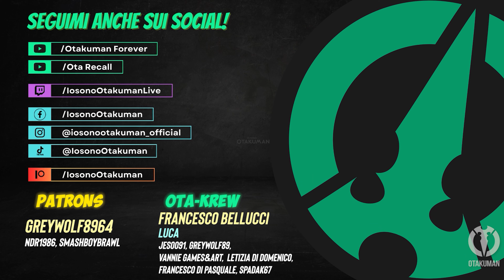DRAGON BALL: SPARKING! ZERO (ITA) - Babidy Moveset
Tutte le tecniche uniche del personaggio: trasformazioni, presa, abilità, colpi e tecniche speciali, ultimate sparking finali e taunt di base. Tutto in gloriosi 4k!
(Le abilità "senso selvaggio" (teletrasporto dietro al nemico quando colpito) e simili vengono saltate poichè tutte uguali)

⚡️PLAYLIST DRAGON BALL: SPARKING! ZERO⚡️

Gameplay 148!
Il mio obiettivo principale sarà mostrare tutte le storie disponibili nel gioco, incluse le "What if.../E Se..." in video separati, poi quando avrò finito mi dedicherò a possibili attività e video secondari
NON ridurrò la difficoltà, quindi non giocherò in modalità "Facile" durante gli Episodi Battaglia.
Non vinco sempre durante le registrazioni (soprattutto all'inizio), quindi non stupitevi in caso di "pezze" per rendere il tutto scorrevole